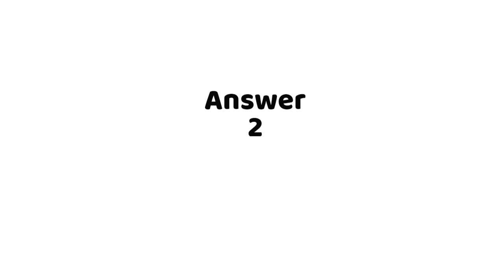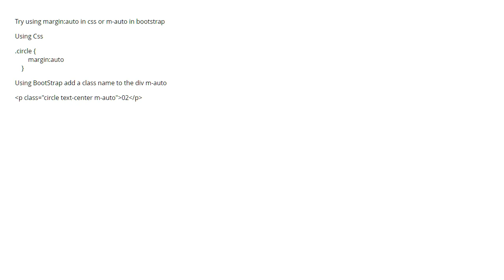cannot center element when used in columns in html (5 answers)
cannot center element when used in columns in html